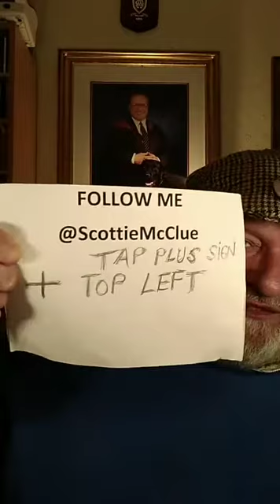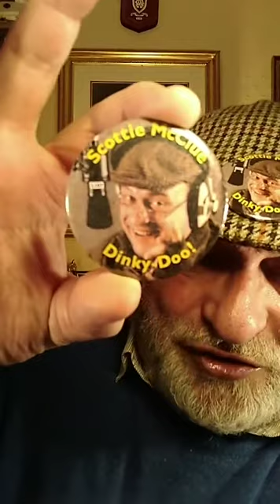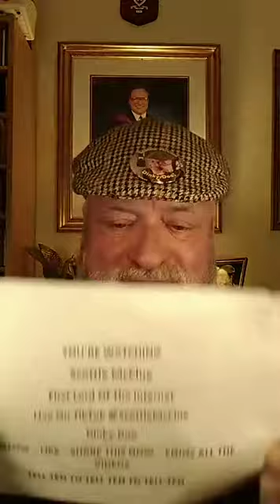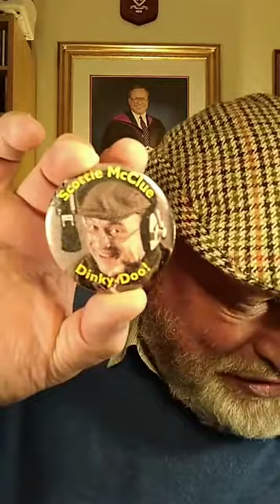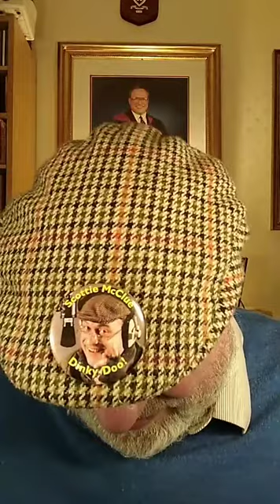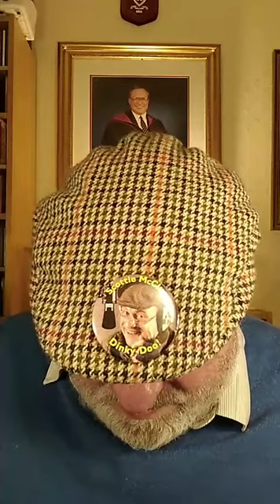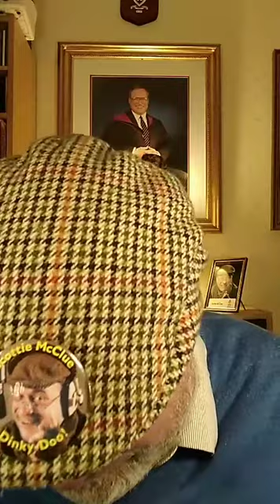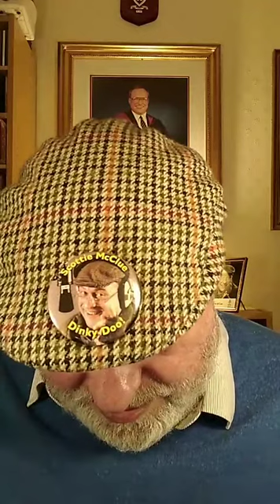2 TIKTOK LIVE #23421 @ScottieMcClue VIDEO TALK SHOW HILARIOUS